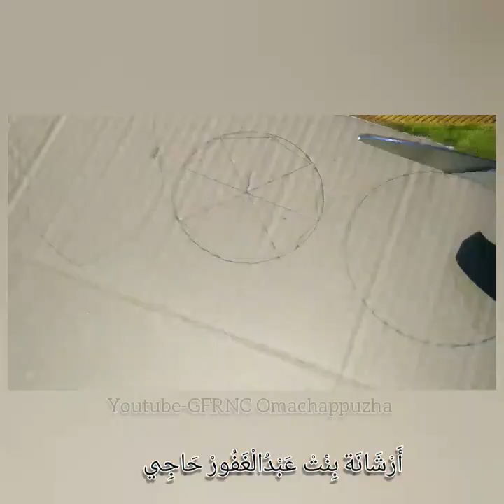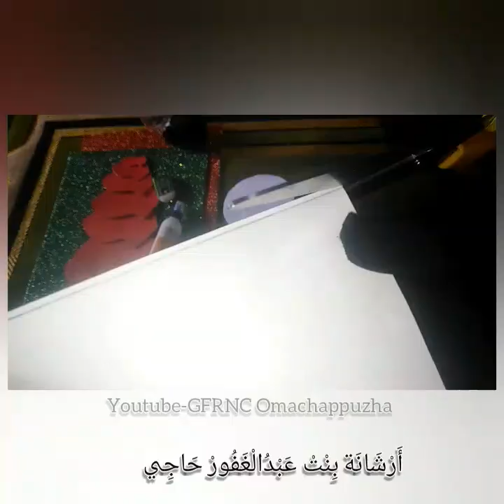Na'ale mubarak 💚 | Handicraft | Arshu's art 😍 😘 نعل مبارك | Islamic art & craft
😍 Arshana binth Abdul Gafoor Haji
📷 Arshidha binth Abdul Gafoor Haji